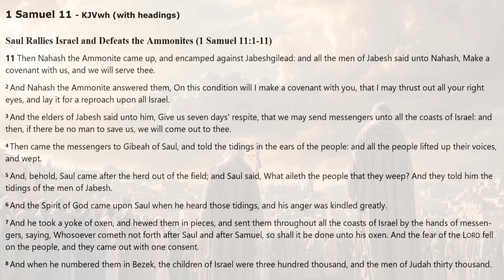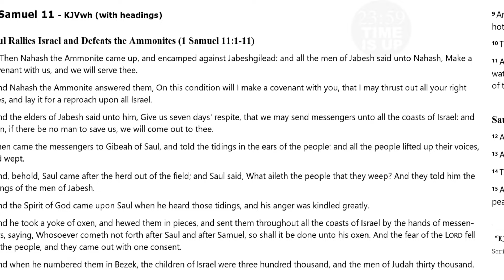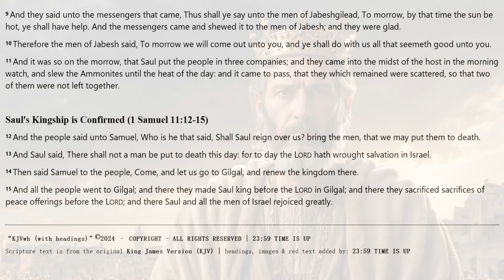1st SAMUEL 11 | KJV DRAMATIZED AUDIO BIBLE (With Text & Images)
*1 SAMUEL 11 | KJV DRAMATIZED AUDIO BIBLE, WITH READ ALONG TEXT & IMAGES*
This text is from the Book of 1st Samuel, from the King James Version (KJV) of the Holy Bible.

*CREDITS & ABOUT THIS AUDIO BIBLE* :
[] Audio: KJV DRAMATIZED AUDIO BIBLE

*ATTENTION ALL PASTORS, MINISTERS, BIBLE TEACHERS & BIBLE CURIOUS* :
God Bless.